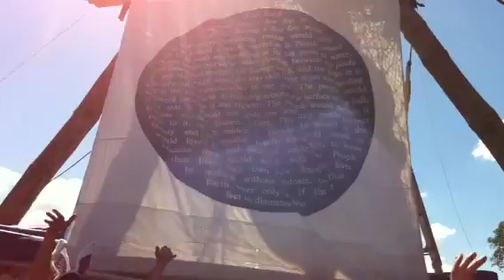Luka Lesson At Bentley Blockade 20th April 2014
Luka Lesson gives it to us soundly at BentleyBlockade on 20th April 2014